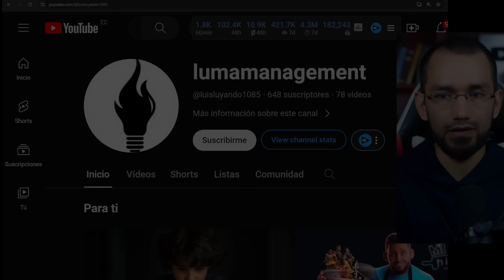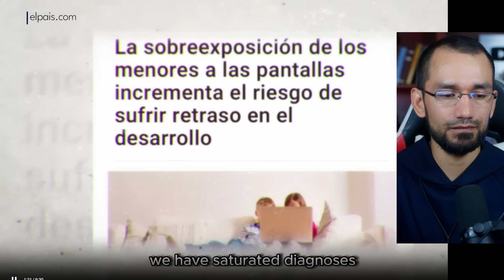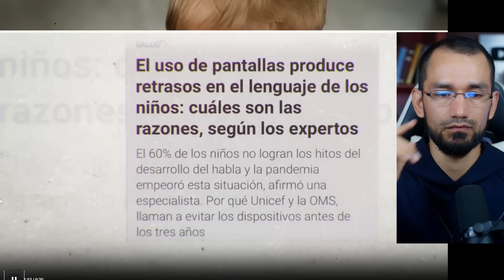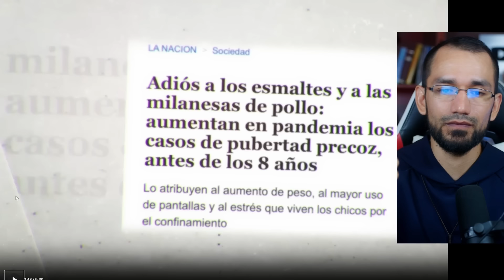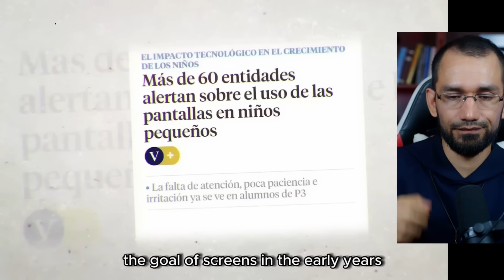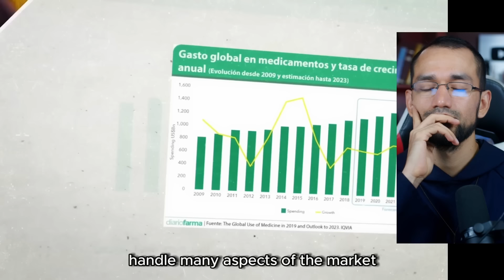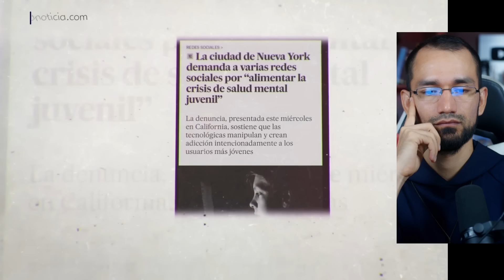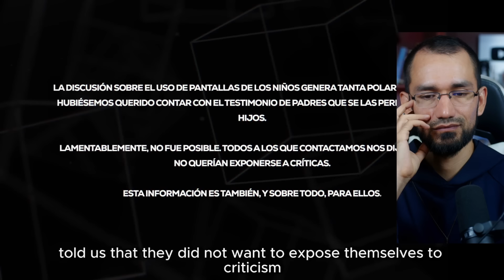BRUTAL🔺Adicción a las Pantallas 👉Pequeños sin DIOS